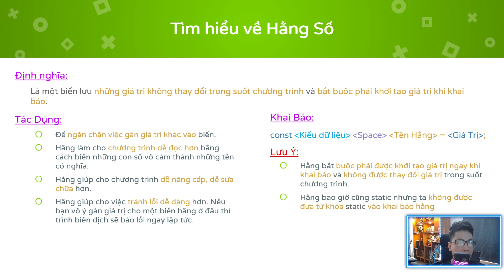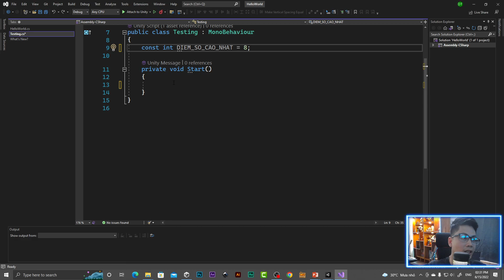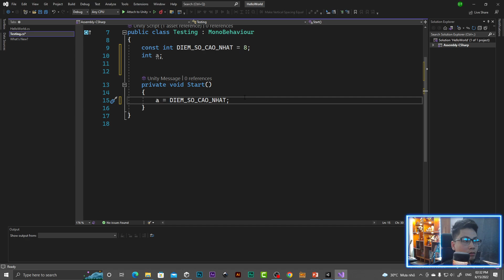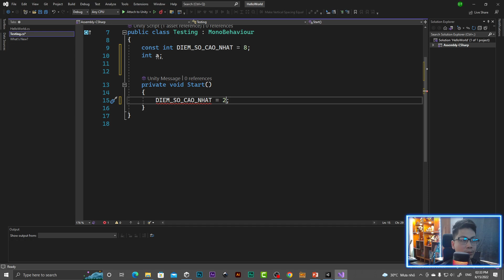Khóa Học Unity2DMastery 10 - C# Căn bản - Hằng Số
Học C# căn bản là một phần nhỏ trong khóa học Unity2DMastery